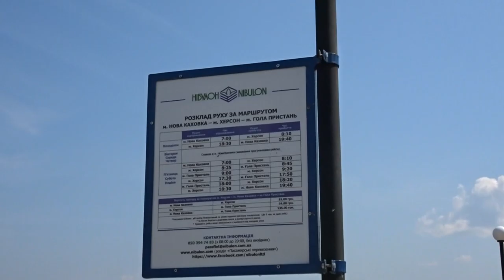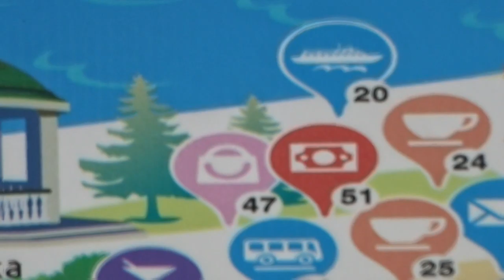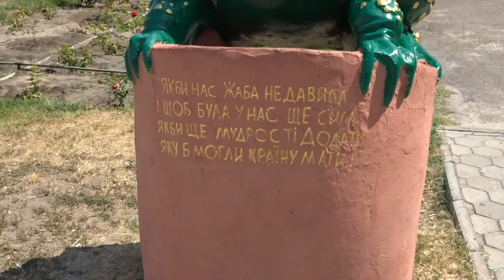Гопры. Что скрывает объездная дорога... (перезагрузка) Голая Пристань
Мы решили заехать еще раз в Голую Пристань, так как здесь очень красиво. Специально отклонились от маршрута, но это того стоило.

Пришлось заново загрузить видео. Это было второе видео на канале. Мы только учились создавать канал.